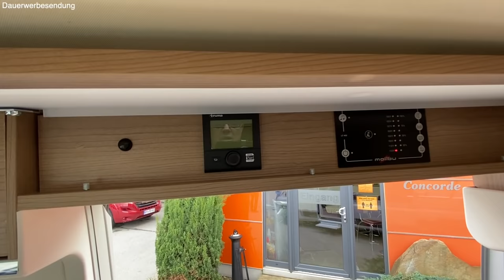Malibu Van Charming Coupé 600 DB - Modelljahr 2021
Heute präsentiere ich Euch mit freundlicher Unterstützung durch Reisemobile Berens den Malibu Van Charming Coupé 600 DB - Modelljahr 2021.

Der "kleine" Malibu Van kommt mit fast allen Annehmlichkeiten des größeren Bruders daher, bleibt dabei aber handlich und wendig.

- Großzügiges Heckquerbett
- Große Wohnsitzgruppe
- Großer Kühlschrank in separatem Kombischrank
- Klassengrößtes 3-in-1-Flexibad
- Extrahoher Kleiderschrank
- Großer Heckstauraum

Andere Videos von meinen Kollegen CamperTobi, CamperThomas und Wir sind Camper!